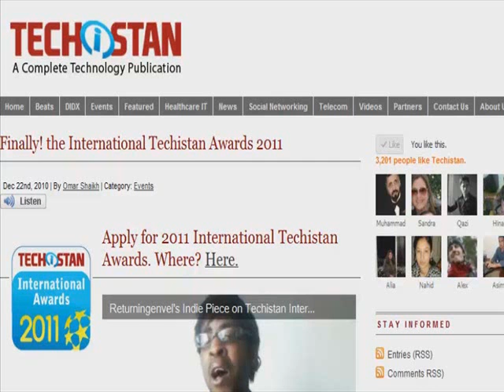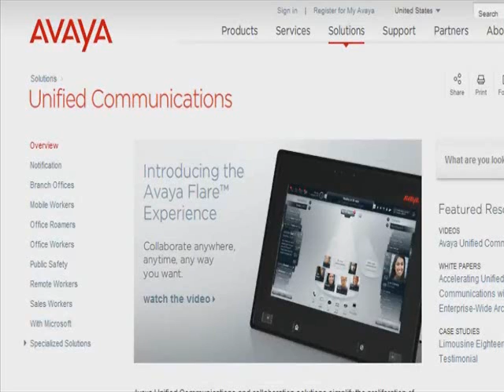A Song for Unified Communications Written by Suzanne Bowen, Sung by Jamesopera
(Okay, so you could call it a Somewhere over the Rainbow spoof.)

Anywhere throughout the Internet
Way out there
Lie the goals that you made up
Once in a first class seat (a few sheets to the wind in the Cloud)

Everywhere despite lack of spectrum
Videos, voice, and text stream seamlessly
Over every device that you wished for
Text could even be converted to VM ... ooh ooooh

This day I'll wish upon an Asterisk
Wake up where the latency will be far behind us
Where companies deploy IP networks
High inside the Cloud puffs, where they'll store it all

Somewhere after the last of PSTN ...

Techistan International Awards invites you to apply for the Unified Communications Award as well as 25 other awards You'll get lots of publicity in return. Tell them that JamesOpera from Fiverr sent you.